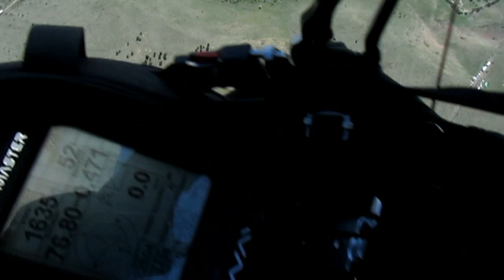Ayaş 2013 Nisan Türkay Biliyor Yamaç Paraşütü Paragliding